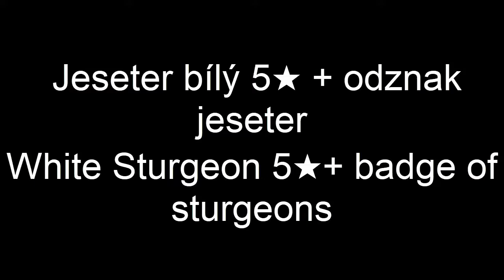Jeseter bílý 5★ + odznak jeseterů :)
White Sturgeon 5★ +  badge of sturgeons :)

17:01